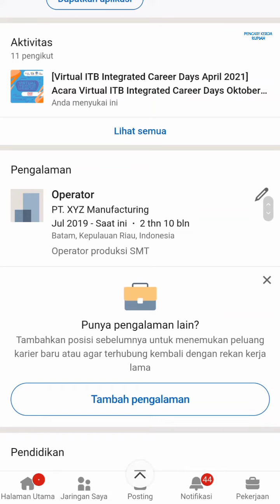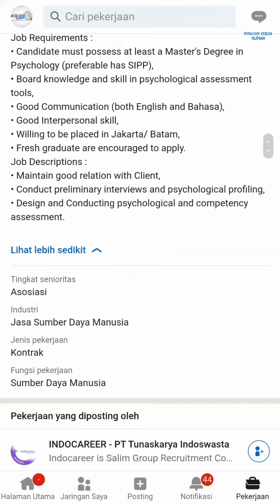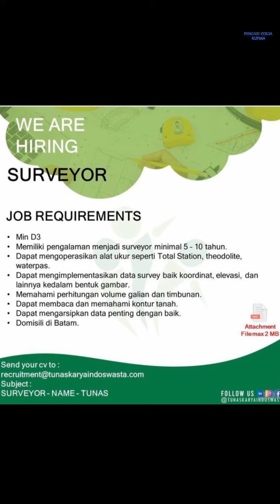Loker Batam PT Tunaskarya Indoswasta Indocareer // PT Dian Pandu Pratama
1. PT. Dian Pandu Pratama (Penyalur PT. UTE Patria)

atau coba Email resume ke:
(Max 1MB)
(CV with subject: "Posisi_Nama")

Alamat PT. Dian Pandu Pratama
Kav 20 Dapur 12 Sei Lekop - Sagulung
Batam - Indonesia

2. PT. Tunaskarya Indoswasta

atau Email resume ke:
(Subject: Recruitment Consultant)
(Max 2MB)

b. Chief Production

Email resume ke:
(Subject: CHIEF PROD - NAMA - TUNAS)
(Max 2MB)

c. Surveyor

Email resume ke:
(Subject: SURVEYOR - NAMA - TUNAS)
(Max 2MB)

Alamat PT. Tunaskarya Indoswasta
Batamindo Industrial Park Lot 306
Jalan Angsana, Muka Kuning
Batam